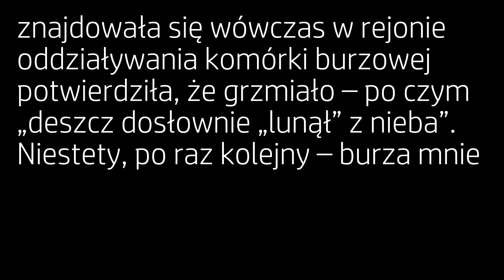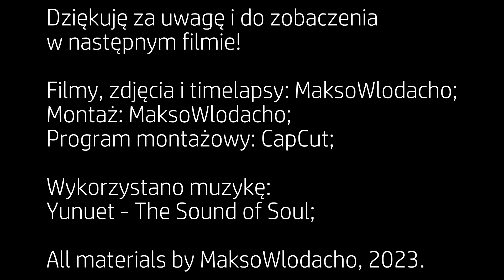Konwekcja w czarnomorskiej masie powietrza (bliska burza, mammatusy, łowy) - gmina Włodawa, 10.04.23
Tego dnia do Polski wschodniej, częściowo centralnej oraz częściowo południowej napływała ciepła, ale jednocześnie wilgotna masa powietrza znad Morza Czarnego. Do tego pojawiły się tzw. linie zbieżności wiatru. Warunki te pozwoliły na rozwój masowej, ale na ogół rozproszonej konwekcji. Powstało dużo komórek konwekcyjnych, których część wygenerowała wyładowania atmosferyczne (w niektórych miejscach, jak np. w województwie podkarpackim oraz małopolskim dosyć liczne i silne jak na pierwszą połowę kwietnia). Jeśli chodzi o moje rejony… Pojawiły się jedynie przelotne, ale silne opady deszczu (zlewy). O godzinie 12:10 dodatkowo 12 km na północ ode mnie pojawiła się słaba burza – detektory wyładowań zanotowały kilka piorunów. O dziwo – u mnie nie było nic słychać. Natomiast osoba z mojej rodziny, która znajdowała się wówczas w rejonie oddziaływania komórki burzowej potwierdziła, że grzmiało – po czym „deszcz dosłownie „lunął” z nieba”. Niestety, po raz kolejny – burza mnie ominęła o zaledwie kilkanaście kilometrów :l. Udało mi się jednak zaobserwować i sfotografować chmury mammatus, liczne virgi/smugi opadowe oraz kowadła cumulonimbusów. Myślałem też, że uda mi się „złapać” w obiektywie aparatu tęczę – tak się jednak nie stało. Sam incydent był bardzo ciekawy. Lecz ciągle czekam na porządną burzę ⚡ . Mam nadzieję, że te się w końcu zjawią bezpośrednio w mojej Włodawie 😎 .

Pozdrawiam,
MaksoWlodacho :D.